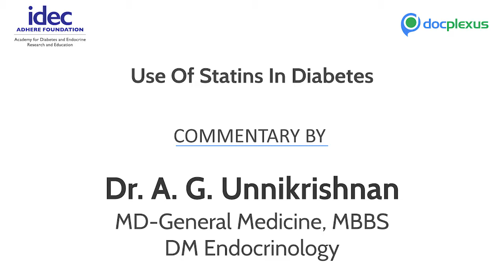Use Of Statins In Diabetes by Dr. A. G. Unnikrishnan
Dr. A. G. Unnikrishnan is the CEO of the Chellaram Diabetes Institute, Pune, where he also serves as the Chief Endocrinologist. In addition to these responsibilities, he is the Editor of Thyroid Research and Practice, the official journal of the Indian Thyroid Society.
There is a lot of controversy about how statin should be prescribed and in which patient statin should be prescribed. Most of the people with type 2 diabetes and age greater than 40 years require a statin either a high-intensity statin which brings down the LDL by 50% or moderate-intensity statin which brings down the LDL by 30-50%.

This exclusive commentary focuses on the use of statin in type 2 diabetes and also clears the myths about the use of statin.